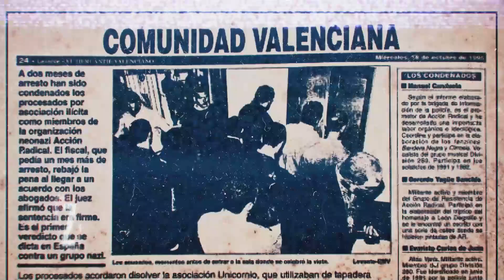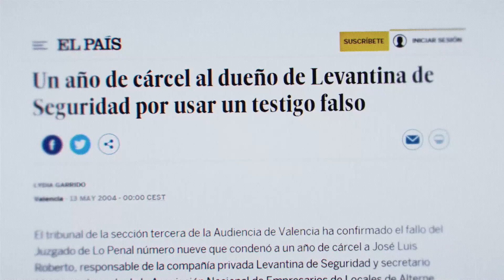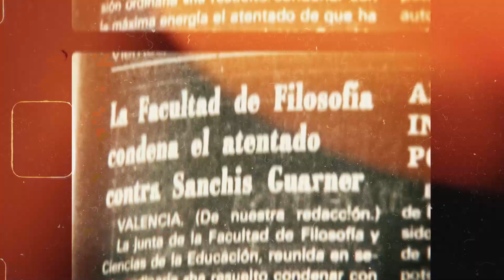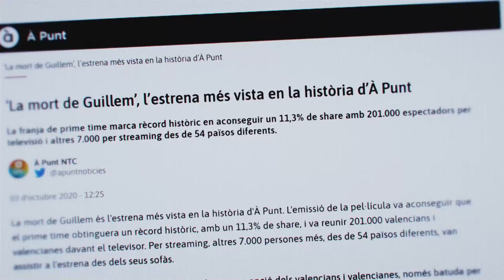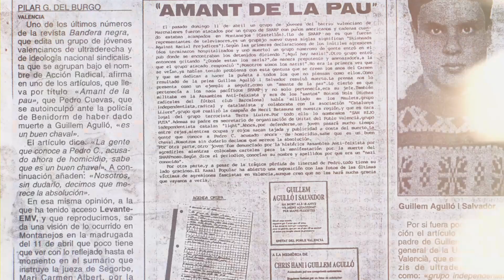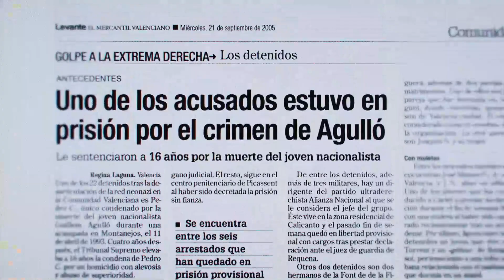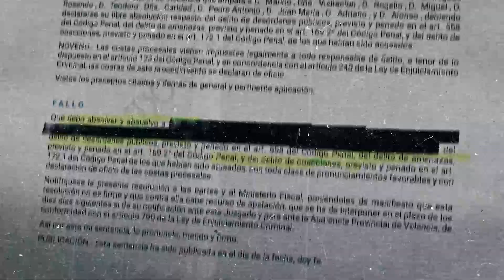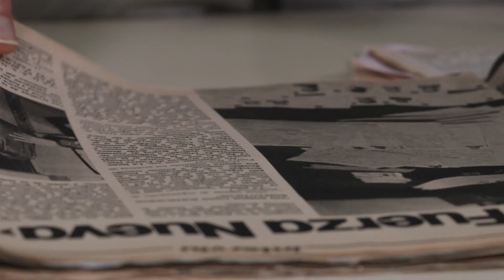La impunitat de l'extrema dreta al País Valencià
El programa Zoom (À Punt) analitza les agressions i actes violents de l'extrema dreta valenciana, que la premsa ha recollit en els últims 50 anys. Entre les que figures morts; agressions; atacas a seus, locals i monuments; atemptats amb explosius, incendis i boicots d'actes.